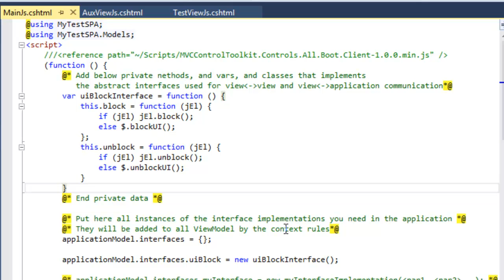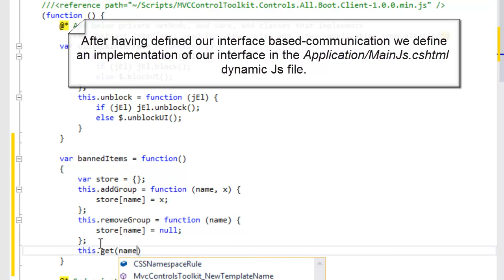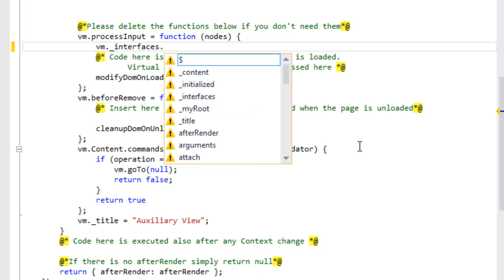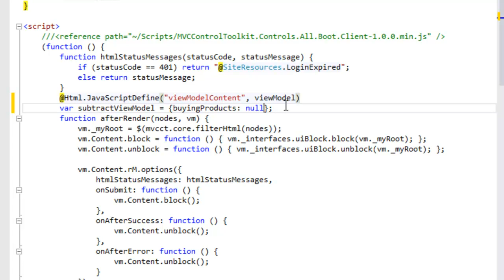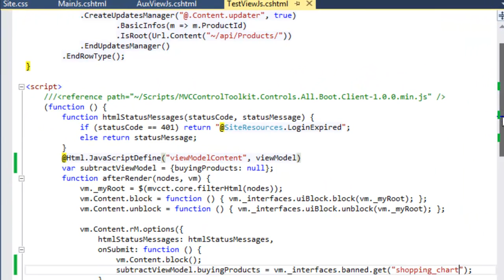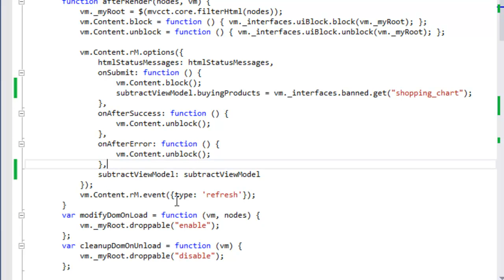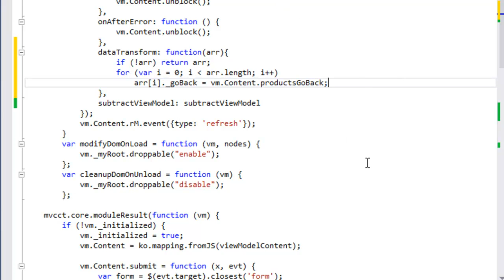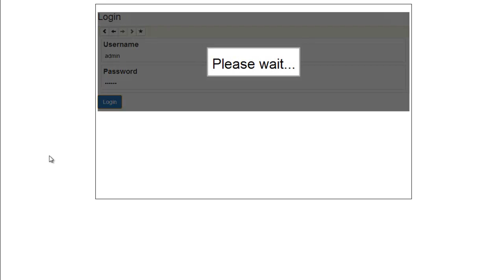Coordination of Data Moving SPA Views in 15 minutes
Enhancing the example of the previous video tutorial by adding views coordination based on interface-services provided by the SPA Host.